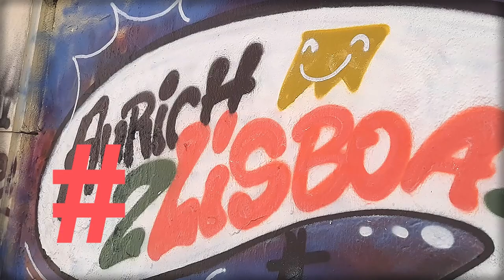Must-See Lisbon: The Spectacular City Murals Tour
I Discovered Lisbon's HIDDEN City Murals and It Was AMAZING!
Lisbon Street Art! Welcome to the Lisboa walking tour through a colorful festival of street art visual treats, by some of the greatest graffiti artists in the world!